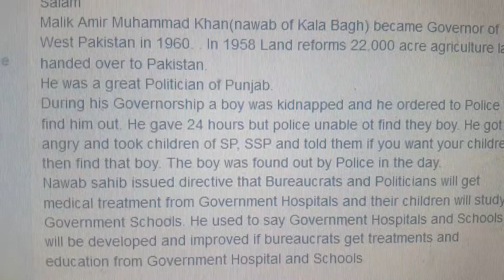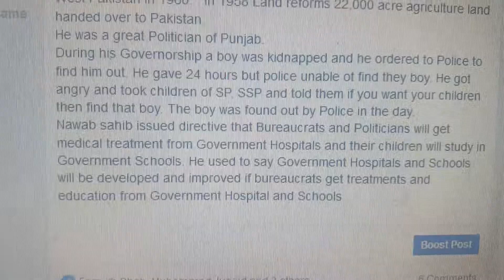Nawab Kala Bagh Governor 1960